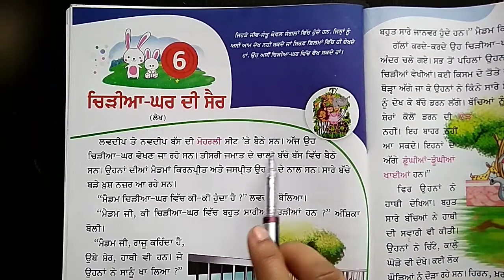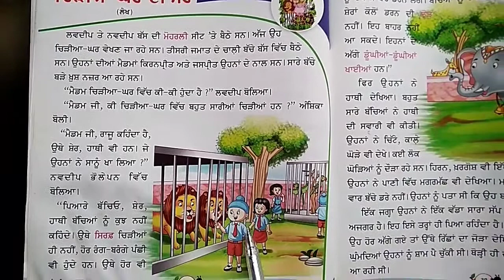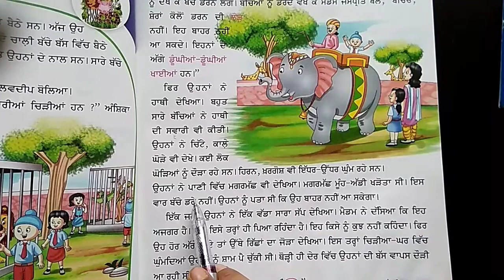3rd Grade | Punjabi | AV Assignment 1 | 1st August 2020